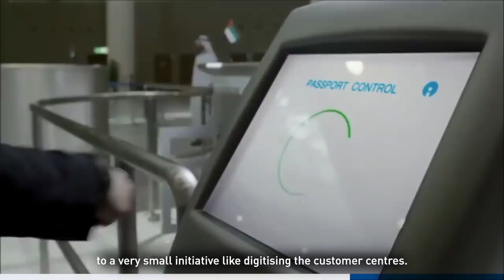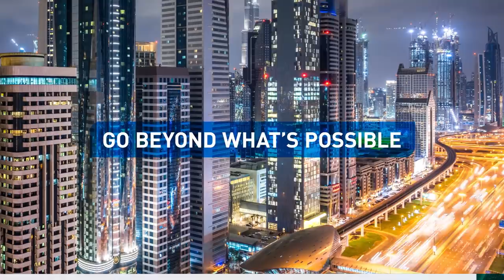Dubai sets to become the happiest city on earth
As Dubai sets out to become the world’s first blockchain powered city by 2020; the city has also revolutionised the concept of a smart city, hoping to make Dubai the happiest city on earth.

Key initiatives include, the Dubai Data Initiative, the Dubai Blockchain Strategy, the Happiness Agenda, the Dubai AI Roadmap and the Dubai Paperless Strategy.